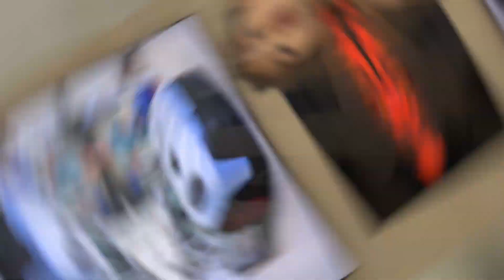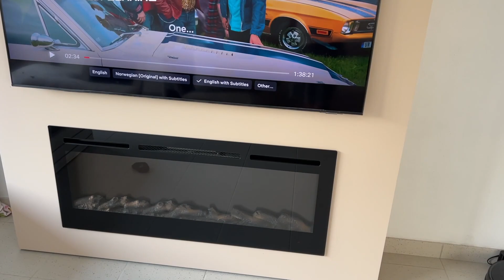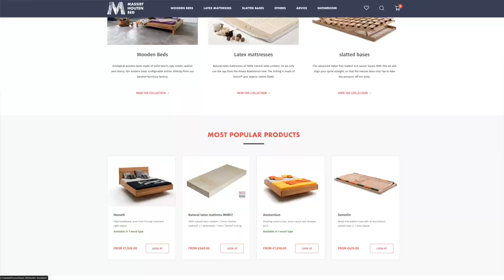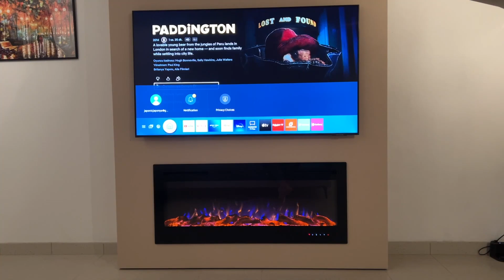Yatak Kuruldu, Yerleşik Hayata Yavaşla Geçiyoruz | Japonic